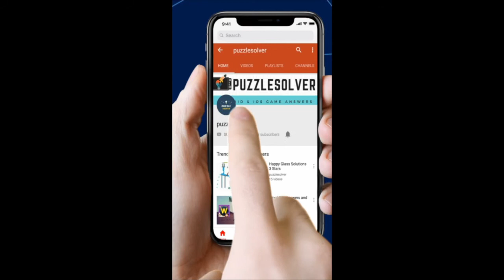Wordbrain Shark Level 15 Answers - Wordbrain Shark Updated 2019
Wordbrain Shark Level 15 Answers, The puzzle was updated on January 31, 2019. The answers and the complete walkthrough are as follows.